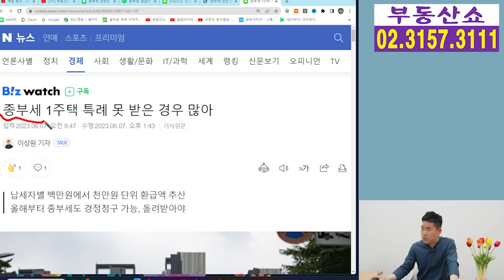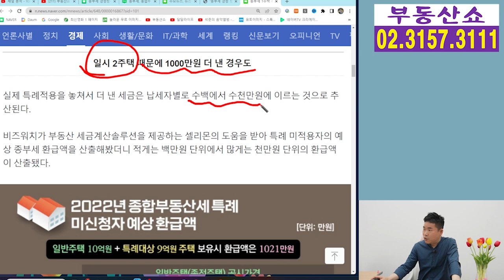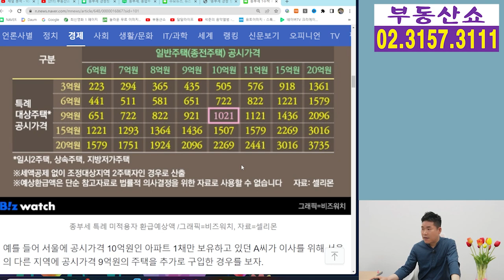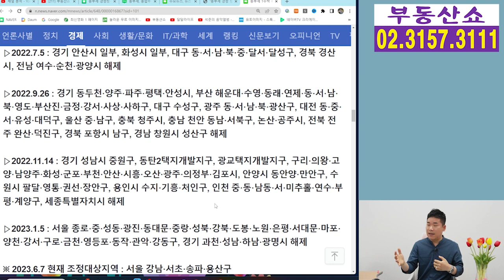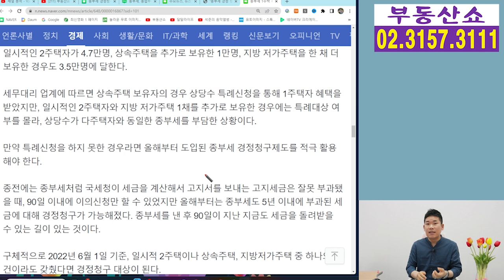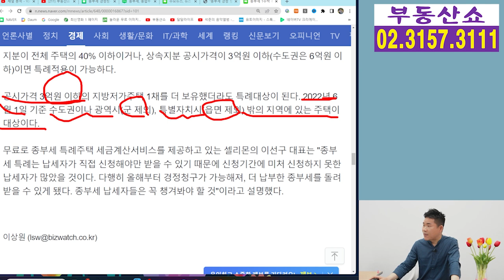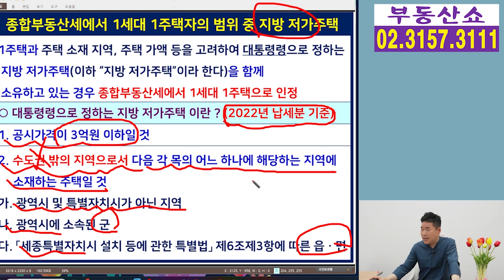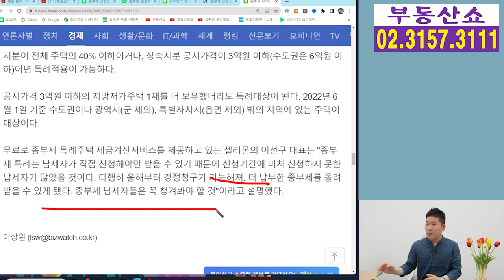작년 종부세 억울하게 세금 많이 냈다면 경정청구로 꼭 돌려받으세요!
작년 종합부동산세를 납부할 때
고지서의 세금계산이 잘못 됐거나
본인이 1세대 1주택 특례 대상임에도
특례신청을 하지 못해서
종부세를 많이 냈다면 경정청구를 통해
세금을 돌려 받을 수 있습니다.